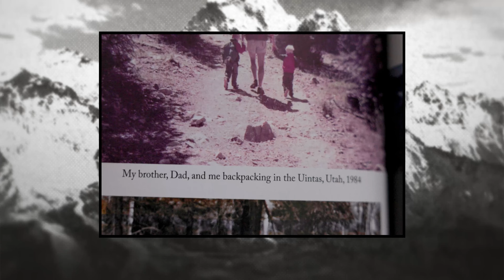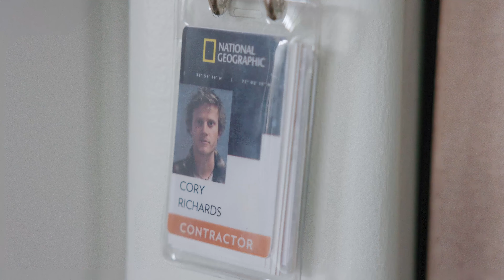Cory Richards | Restless Spirits | AETHER Apparel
Join us for an intimate conversation with Cory Richards, renowned photographer, adventurer, and storyteller. Cory discusses his latest book, "The Color of Everything: A Journey to Quiet the Chaos Within," offering insights into his extraordinary journey from high school dropout to National Geographic photographer. Explore the intersection of adventure and art, as Cory shares the stories behind his captivating images, life-changing expeditions, and his mental health struggles, and discover why he embodies AETHER's ForTheRestless spirit.